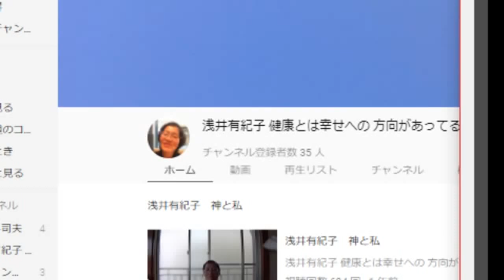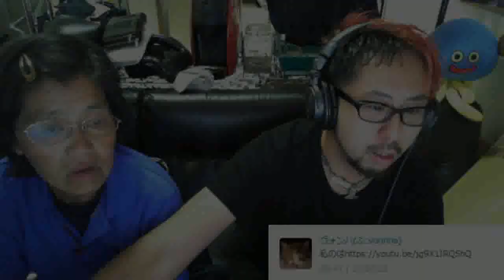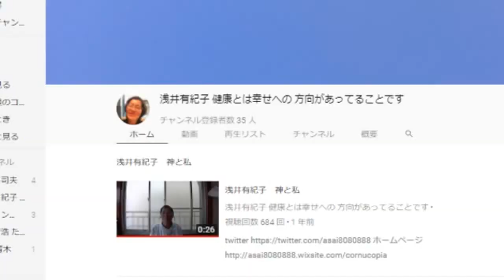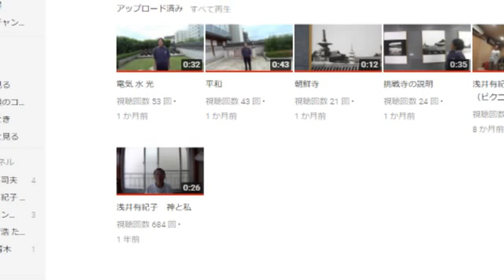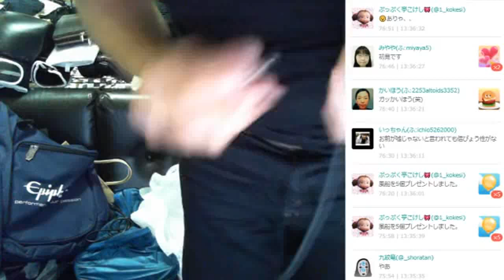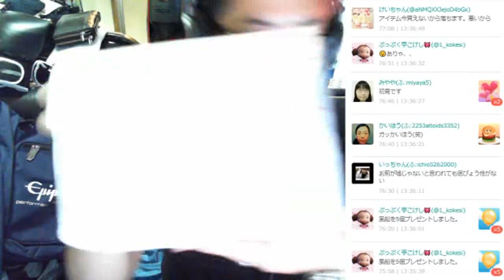神様 浅井さんが来た